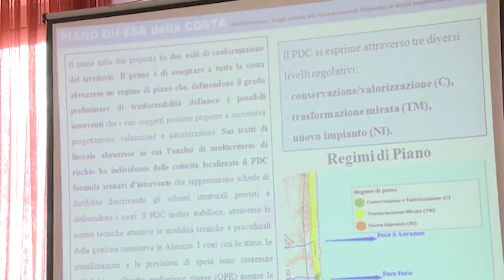Pronto il Piano di Difesa della Costa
La Regione Abruzzo ha presentato il Piano di Difesa della Costa, un documento atteso da quasi vent'anni e che dovrebbe servire a programmare e rendere organici gli interventi a tutela del litorale abruzzese